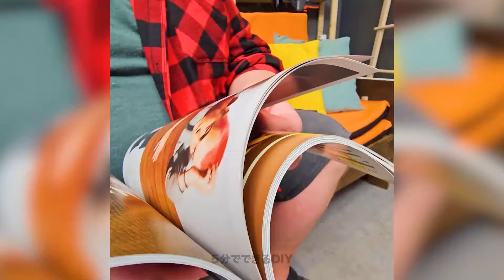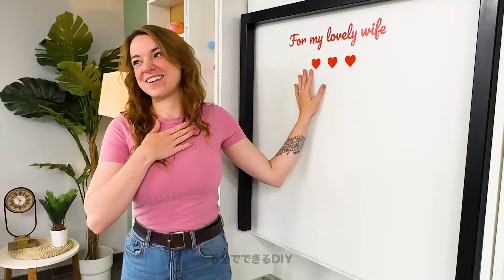古いものを素晴らしい機能性家具に変身させよう！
古くなって使わなくなったアイテムに新たな命を吹き込むために、固定観念を捨てる準備をしましょう！このビデオでは、古いものを驚くほど機能的な家具に変身させる予想外の方法をお見せします。それらを捨てようと思っていた自分を不思議に思うでしょう。古いパレットをコーヒーテーブルに変えたり、ビンテージの梯子を本棚にアップサイクルしたり、クリエイティブで予算にも優しいDIYのアイデアを共有して、あなたの住まいにユニークなタッチを加えましょう。もし、減らす、再利用する、そしてリサイクルするためのインスピレーションを探しているなら、このビデオはあなたのためのものです！